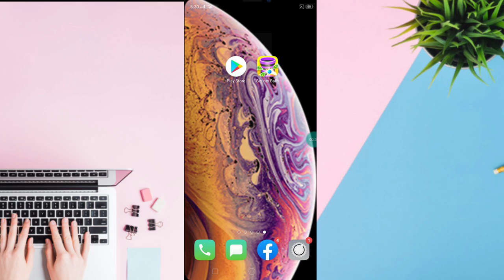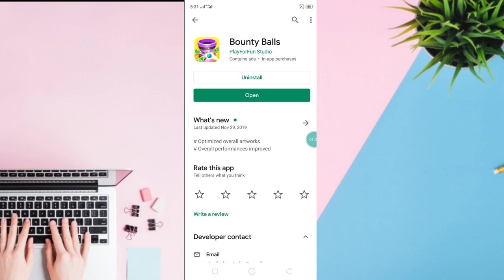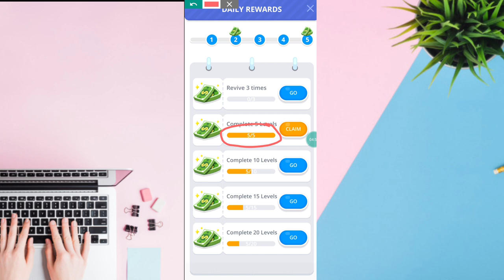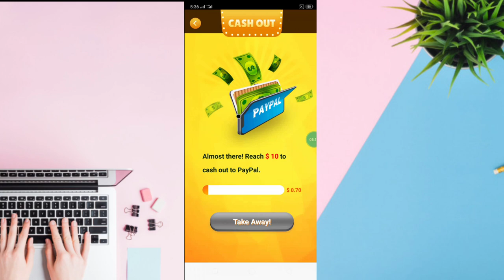កម្មវិធីហ្គេមរកលុយថ្មី Bounty Balls លេងហ្គេមបាញ់ដើម្បីឈ្នះរង្វាន់ អាចដកលុយ 10$ បានទៅ PayPal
👉នៅក្នុងវិដេអូនេះ ញុមចង់បង្ហាញកម្មវិធីហ្គេមរកលុយថ្មី Bounty Balls លេងហ្គេមបាញ់ដើម្បីឈ្នះរង្វាន់ អាចដកលុយ 10$ បានទៅ PayPal   ។ 🌹[ KH  Money Online ]🌹